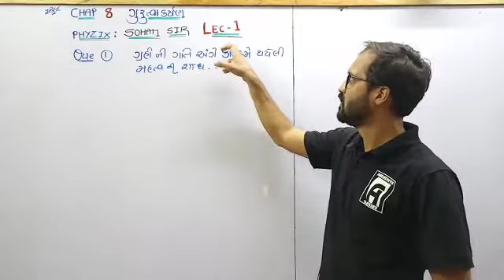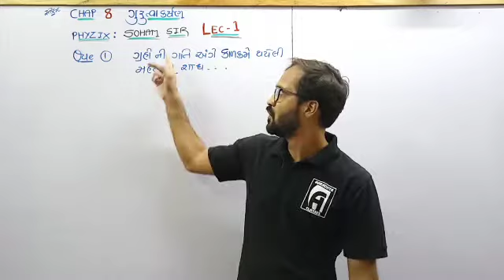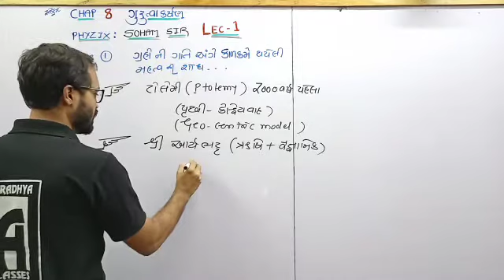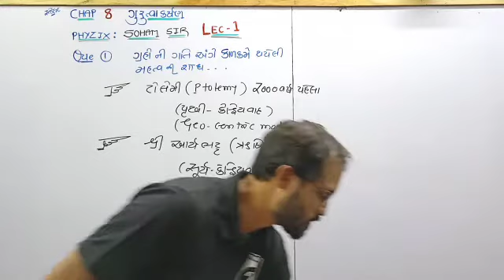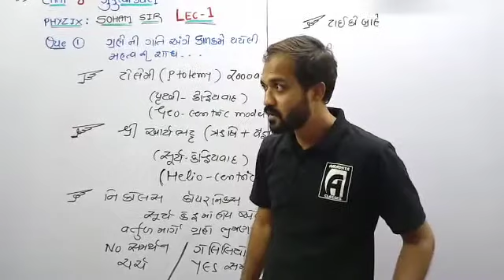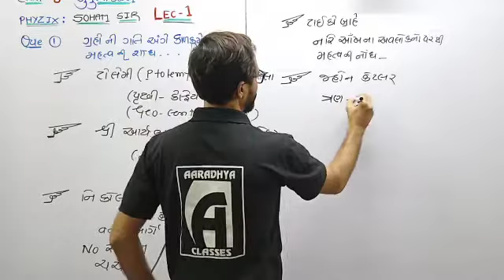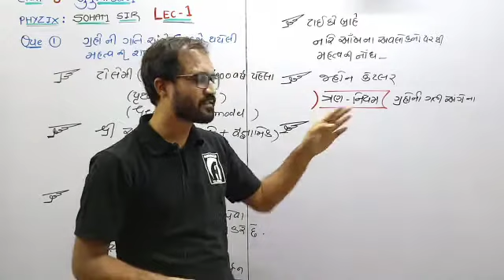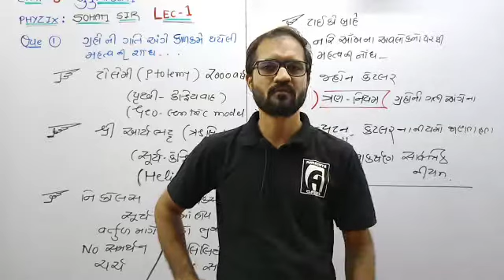CLASS 11 CHAPTER 8 PHYSICS LECTURE 1 BY SOHAM SIR AARADHYA CLASSES GUJARATI MEDIUM